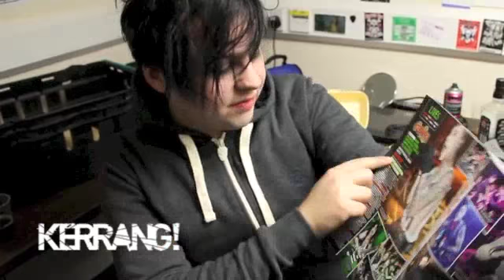The Kerrang! Tour 2013 Podcast: Sheffield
In today's podcast, Fearless Vampire Killers' Laurence Beveridge reviews the K! review in this weeks' issue, while Chiodos' Thomas Erak sings a song for Tonight Alive. Plus: Valentine's Day advice. Sort of.